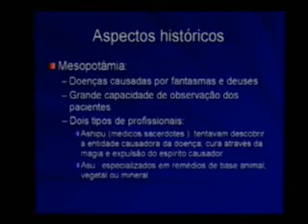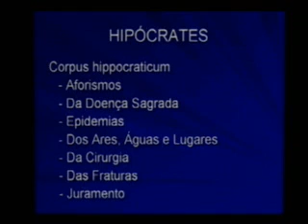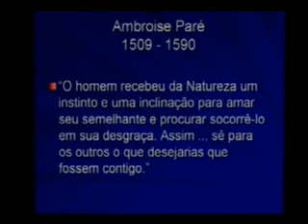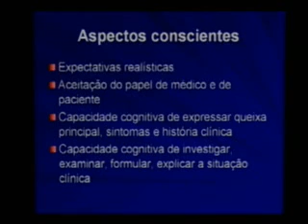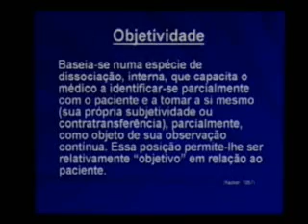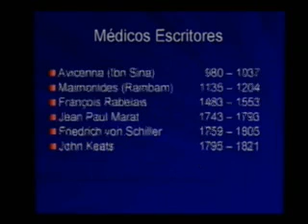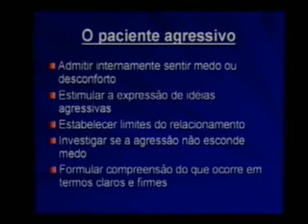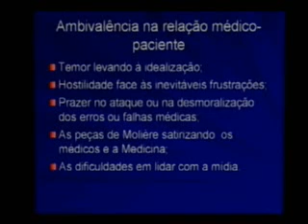HCPA - Grand Round - Aula Inaugural da FAMED - Relação médico-paciente: uma história sem fim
Prof. Cláudio Laks Eizirik
20/08/2008